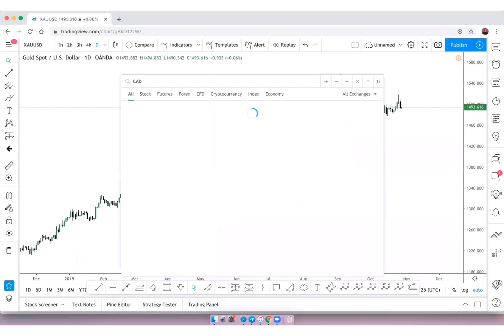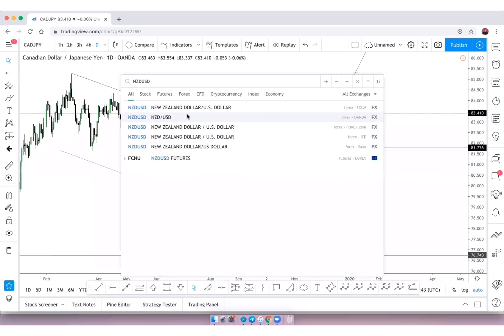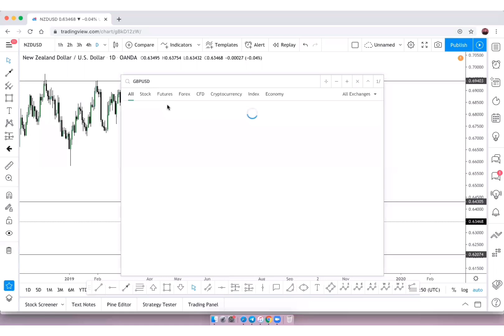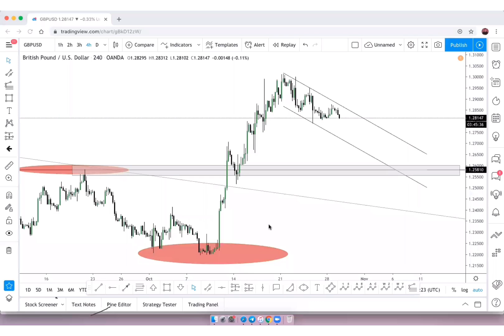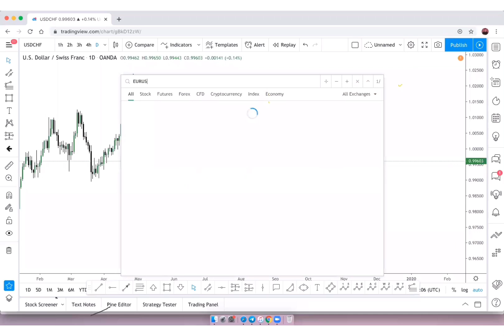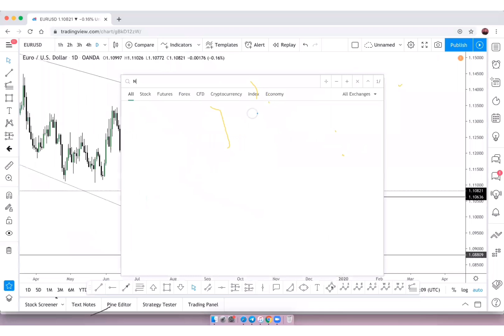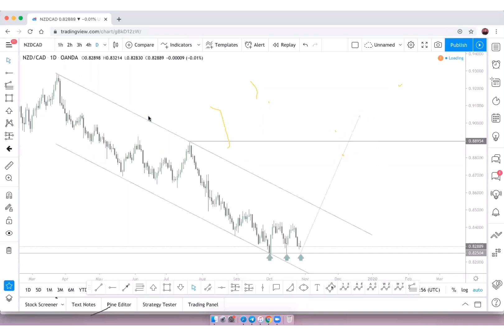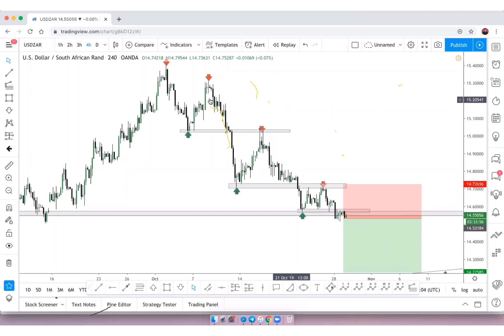LIVE TRADING WEBNAR ON 29 0CT0BER 2019